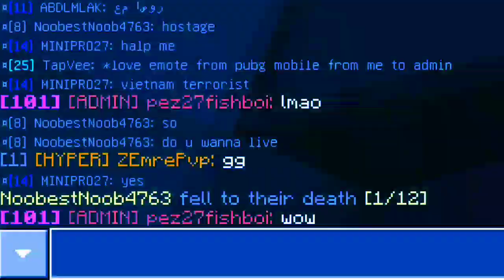Legit Funny (and gae) Moments!!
I do memes and edits..